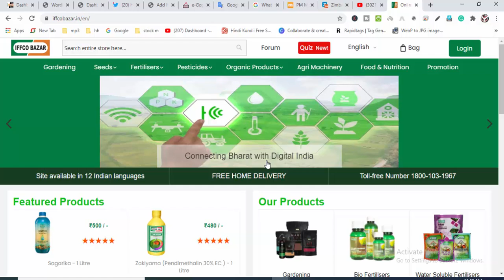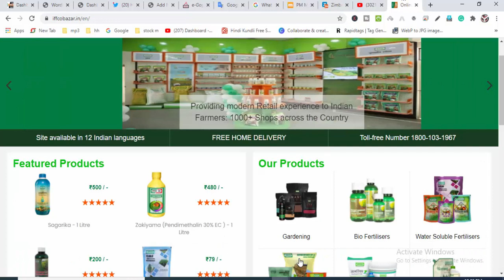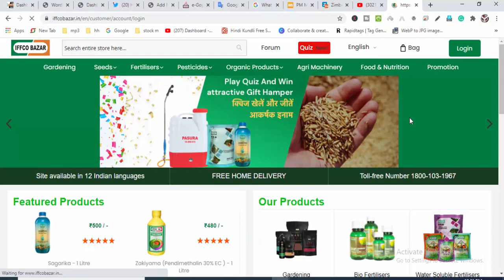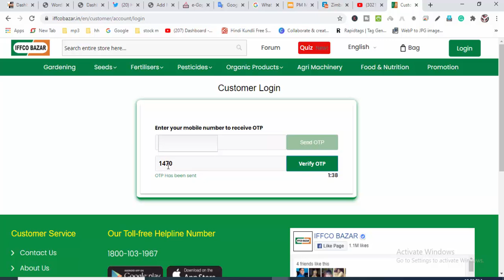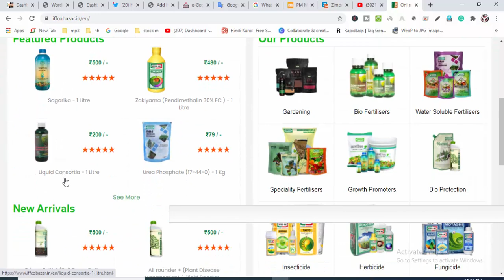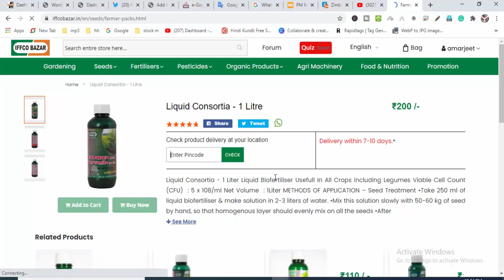Good News All CSC-VLE,CSC IFFCO BAZAR Free Home Deliver on Iffco khad Center Shuru Login,4% Commis..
हमारे टेलीग्राम ग्रुप से जुड़े Good News All CSC-VLE,CSC IFFCO BAZAR Free Home Deliver on Iffco khad Center Shuru Login,4% Commis..
PM Modi launches “Matsya Sampada Yojana ” e-Gopala Mobile App, (PMMSY) Bhartat Yojana
pm savnidhi yojana online apply,pm svanidhi login,स्ट्रीट वेंडर आत्मनिर्भर निधि